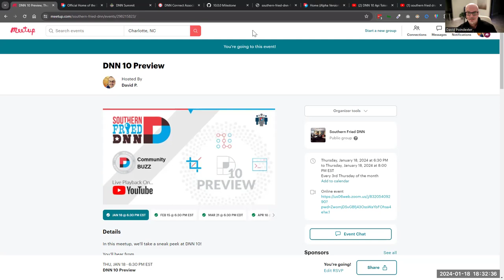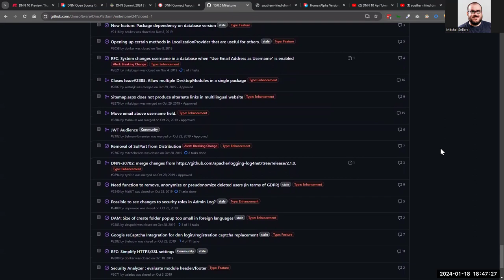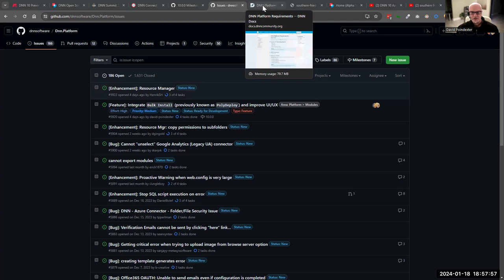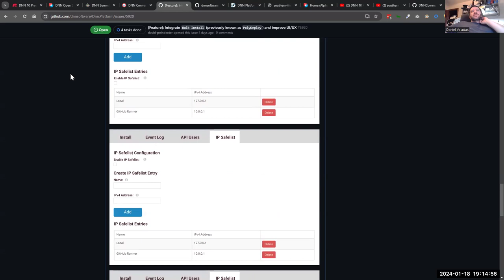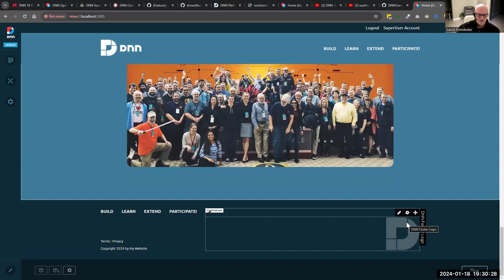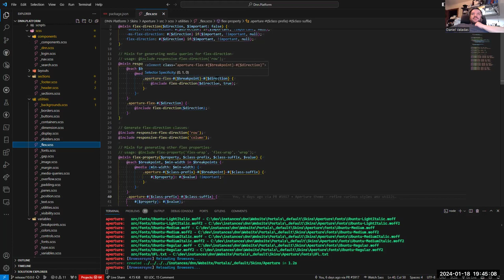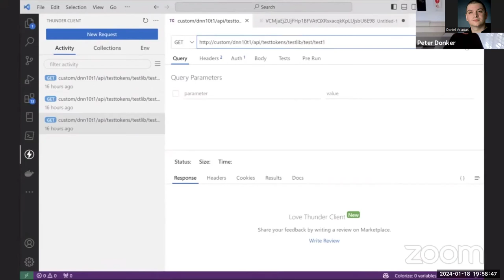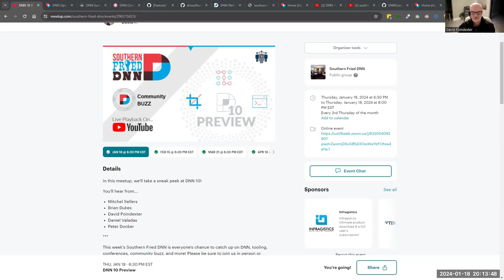DNN 10 Preview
In this meetup, we'll take a sneak peek at DNN 10!

* Mitchel Sellers
* Brian Dukes
* David Poindexter
* Daniel Valadas
* Peter Donker

This week's Southern Fried DNN is everyone's chance to catch up on DNN, tooling, conferences, community buzz, and more! Please be sure to join us in person or online!

Agenda

• Welcome

• Community Buzz & Announcements

• Main Session

Join Us

Even though our DNN user group is nestled in the Carolinas, we are YOUR DNN User Group regardless of your Southern heritage or lack thereof. Everyone is invited to attend in person or to join us online! We always try to stream the meeting so everyone can participate. Register now for the online meeting details for those of you wanting to join online.